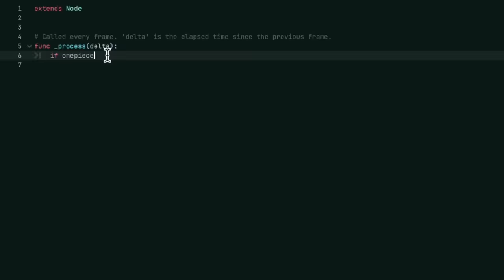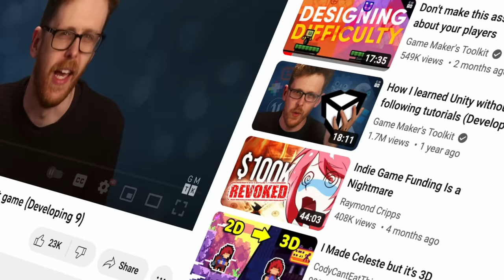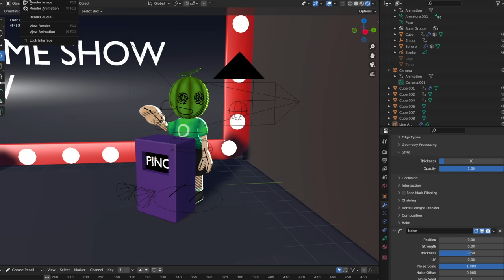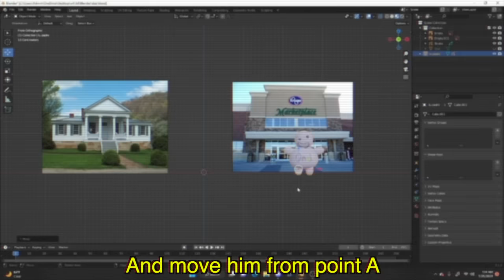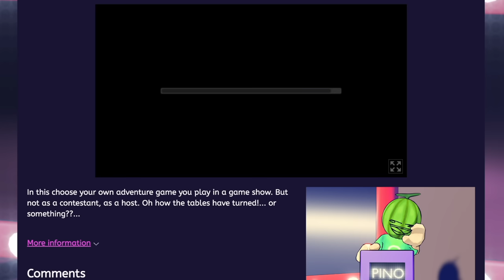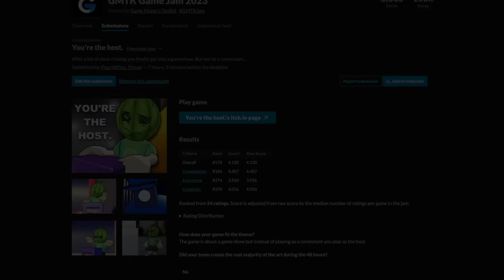How i ALMOST won the World's BIGGEST Game jam...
i ALMOST won the World's BIGGEST Game jam...

         Sub to Hona she animated the 80's bit: @honahearts

         Sub to Tom for insulting my game :( @TomIzDumb

Tags ignore:

In this video i compete in the GMTK game jam otherwise know as the Game maker's toolkit game jam. This video is similar to other game dev channels such as dani, or barji, and AIA, or Polymars, etc. It's animated in a similar artstyle to youtubers like FunkE. Or also Krugston. This is a Game Dev video.